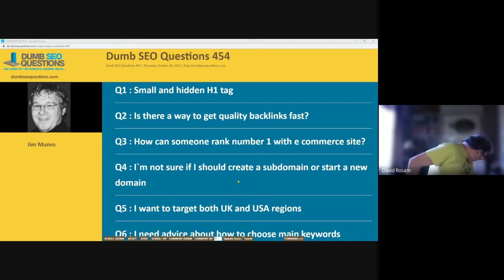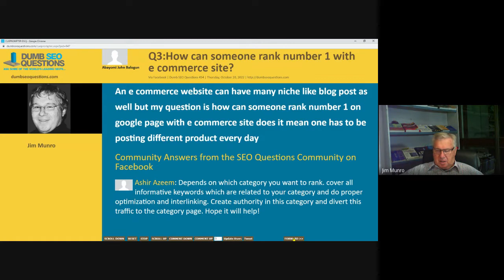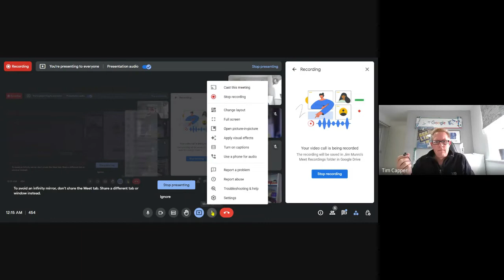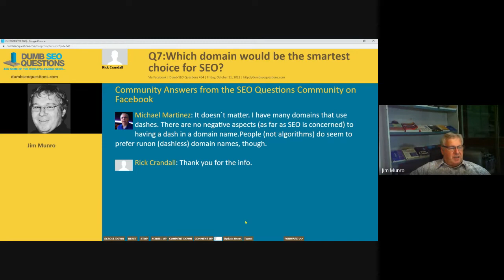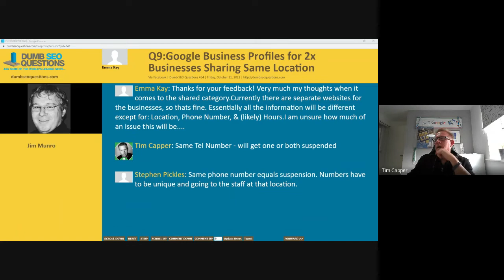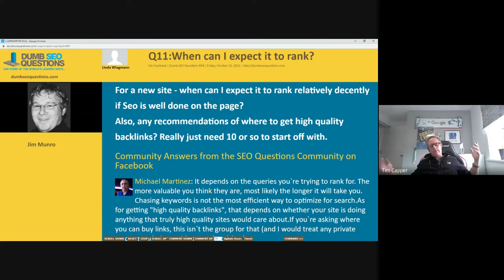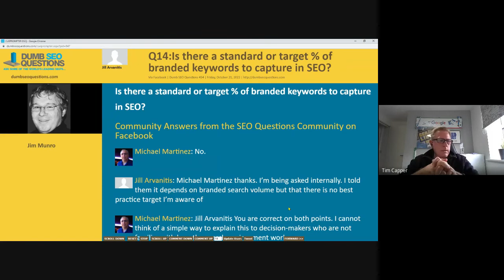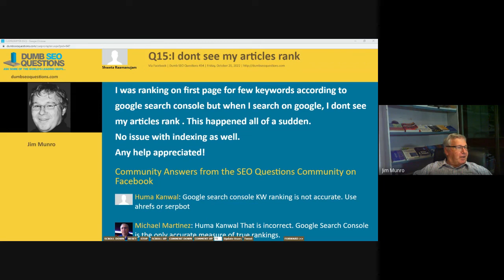Dumb SEO Questions 454